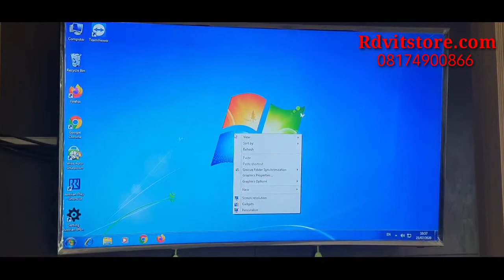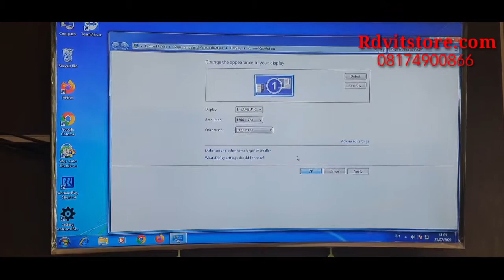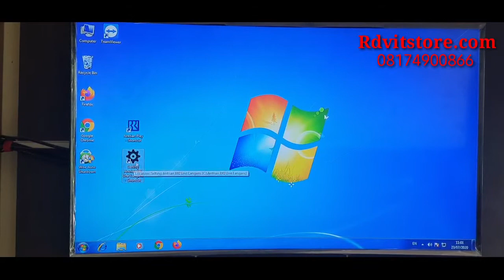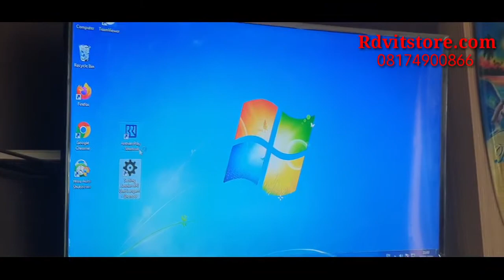mesin antrian murah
harga 10 sd 15jt an saja..